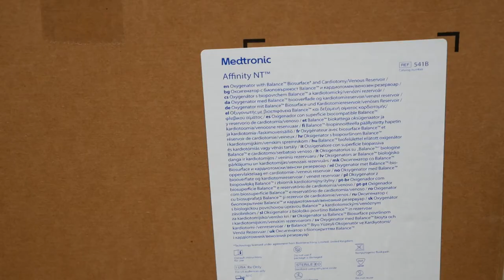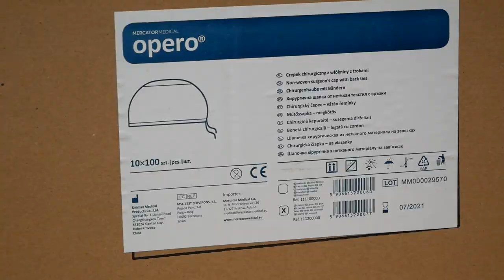106. odcinek katolickiego programu „Skała” 03.22 Pierwszy miesiąc wojny w Ukrainie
Zapraszamy do oglądania katolickiego programu „Skała”. W odcinku 106 są wydarzenia kościoła lwowskiego, które przeżywaliśmy w marcu 2022 roku:

- 5 marca 2022 klerycy III i IV roku Wyższego Seminarium Duchownego św. Józefa we Lwowie w obecności rektora i wychowawców i kleryków otrzymali z rąk biskupa pomocniczego archidiecezji lwowskiej Edwarda Kawy posługę lektoratu i akolitatu.

- 4 marca Metropolita Lwowski odwiedził uchodźców przebywających w Domu Pielgrzyma św. Jakuba Strepy w Brzuchowicach. Jak mówi ks. Władisław Biszko, dyrektor Domu Pielgrzyma, do tej pory udzielił schronienia prawie 240 rodzinom z Charkowa, Kijowa, Zaporoża i innych miast i miasteczek, które są przedmiotem niszczycielskich ataków wojsk wroga. Głównie kobiety z dziećmi, ale także osoby starsze ewakuowane z terenu działań wojennych.

- Dnia 9 marca 2022 r. papieski jałmużnik kardynał Konrad Krajewski, który przybył do Ukrainy na prośbę papieża Franciszka, odwiedził tymczasowy ośrodek dla uchodźców w Domu Pielgrzyma im. bł.Jakuba Strzemię w Brzuchowicach pod Lwowem.

- Relacja wideo z pierwszych dni pracy sztabu antykryzysowego pomocy humanitarnej Archidiecezji Lwowskiej. 24 lutego życie w Ukrainie zostało podzielone na przed i po. Jednak od pierwszego dnia wojny cały świat zjednoczył się, aby pomóc przeżyć ludności cywilnej naszego kraju. Zaczęliśmy, więc otrzymywać pomoc zewsząd i aby skutecznie ją dystrybuować, postanowiono stworzyć Sztab Antykryzysowy.

- Kardynał Krajewski odwiedza uchodźców w szkołach lwowskich.

- 10 marca 2022 r. o godz. 12:00 we Lwowskiej Bazylice Metropolitalnej Wniebowzięcia Najświętszej Maryi Panny odbyła się ekumeniczna modlitwa za Ukrainę – o zakończenie wojny i przywrócenie pokoju, której przewodniczył papieski jałmużnik, kard. Konrad Krajewski, wysłannik Ojca Świętego Franciszka.

- 11 marca 2022 o godz. 13.00 w Równym w parafii św. Jana Pawła II odbyła się modlitwa ekumeniczna za Ukrainę - o zakończenie wojny i przywrócenie pokoju, którą prowadził Papieski jałmużnik kardynał Konrad Krajewski, wysłannik Ojca Świętego Franciszka.

- Relacja wideo z pierwszego miesiąca pracy antykryzysowej centrali humanitarnej we Lwowie.

- s. Lidia Ziembowicz RM o służeniu uchodźcom na Dworcu Lwowskim

- 19 marca 2022 r. w Wyższym Seminarium Duchownym św. Józefa we Lwowie Brzuchowicach o godzinie 11.00 odbyła się uroczysta Msza Św., której przewodniczył bp Edward Kawa OFM Conv.

- Dominikanki z Żółkwi: „Większość z tych, którzy pomagają uchodźcom, to nasi uczniowie i ich rodzice”

- Znane przedszkole stało się warsztatem krawieckim. „Szyjemy i modlimy się!” Zaoferowały więc swoją pomoc w szyciu kamizelek taktycznych. Tak powstała pracownia krawiecka św. Józefa. Każda kamizelka taktyczna jest „naładowana” do ochrony modlitwą sióstr, ponieważ są one pewne, że bez modlitwy nie będzie zwycięstwa; a także ich szczerą wiarą i pewnością, że w Ukrainę zapanuje sprawiedliwy pokój. Do każdej kamizelki siostry przyszywają konsekrowany medalion z wizerunkiem Najświętszej Maryi Panny.

- Zostawić Jezusa dla Jezusa. Od cichej kaplicy do schronu dla uchodźców. Siostry Franciszkanki Służebnice Krzyża, które rehabilitują niewidome dzieci, również nie trzymały się z daleka w tym trudnym czasie. Przede wszystkim pospieszyły z pomocą do swoich podopiecznych z najniebezpieczniejszych regionów, a potem zaczęli do nich przyjeżdżać ich przyjaciele, krewni, a nawet sąsiedzi, którzy również szukali bezpiecznego schronienia.

- Konsekrowany przez papieża Franciszka dzwon „Głos Nienarodzonego” dotarł do Lwowa. Uroczysta modlitwa z okazji przybycia dzwonu w parafii św. Janowi Pawłowi II we Lwowie przewodniczył abp Mieczysław Mokrzycki 24 marca o godz. 18.00

- Sztab Antykryzysowy Archidiecezji Lwowskiej kierowany przez biskupa pomocniczego Edwarda Kawę we współpracy z Zakonem Rycerzy Kolumba, Misją Caritas Spes Archidiecezji Lwowskiej i Fundacją Daj Nadzieję, nadal aktywnie działa na rzecz pomocy humanitarnej dla ofiar oraz tych, którzy nie byli w stanie opuścić terenów objętych aktywnymi działaniami wojennymi.

- Poświęcenie Rosji i Ukrainy Niepokalanemu Sercu Maryi w katedrze lwowskiej 25 marca

- 26 marca, lwowscy lekarze otrzymali od polskich kolegów ładunek pomocy humanitarnej. We współpracy z Zakonem Rycerzy Kolumba, Klub Kardiochirurgów Polskich przekazał 5 ton sprzętu medycznego do kardiochirurgii ukraińskim lekarzom Lwowskiego Obwodowego Szpitala Klinicznego.

- 29 marca 2022 r. w ramach wizyty we Lwowie kardynał Konrad Krajewski odwiedził Archikatedrę św. Jerzego Ukraińskiego Kościóła Greckokatolickiego.

- 31 marca 2022 roku w przeddzień Uroczystości MB Łaskawej w bazylice metropolitalnej we Lwowie abp Mieczysław Mokrzycki uroczyście wprowadził pod czas adoracji monstrancję „Królowa Pokoju”, która została przywieziona przez Stowarzyszenie „Comunità Regina della Pace” p. Mariusza Drapikowskiego, p. Andrzeja Sikora wraz z ks. kanonikiem Andrzejem Stopyrą z Lubaczowa.